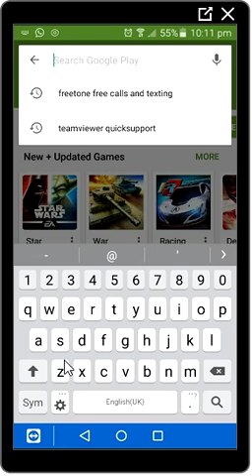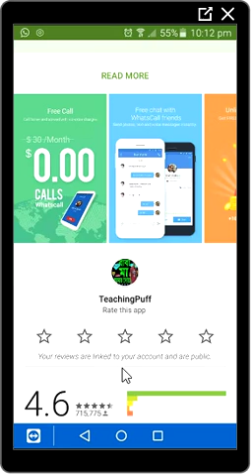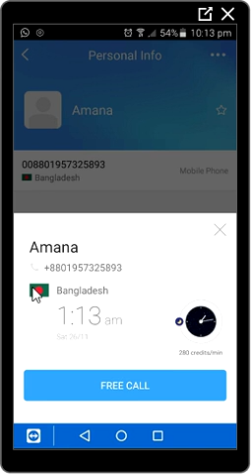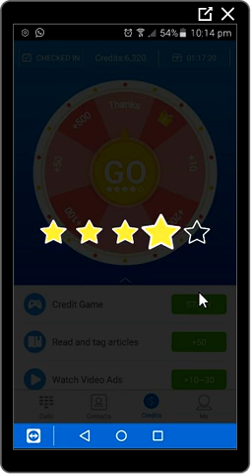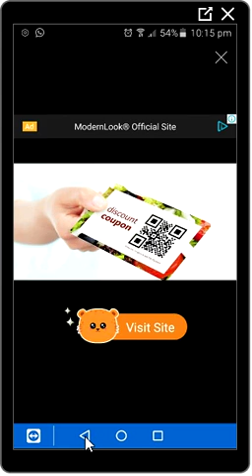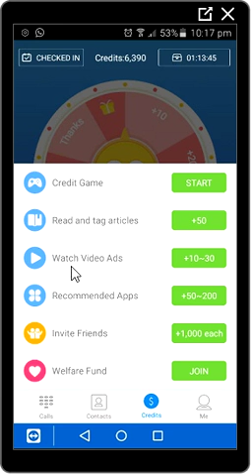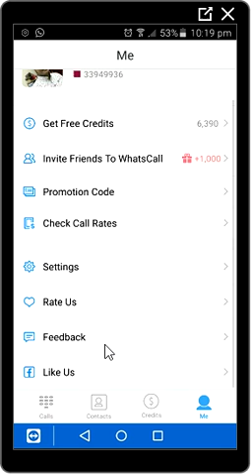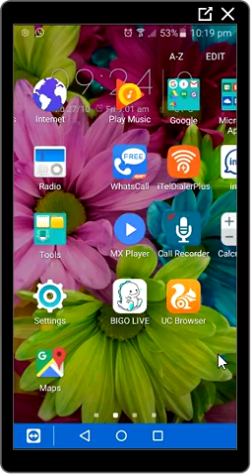WhatsCall - Free Global Calls - Android Apps on Google Play